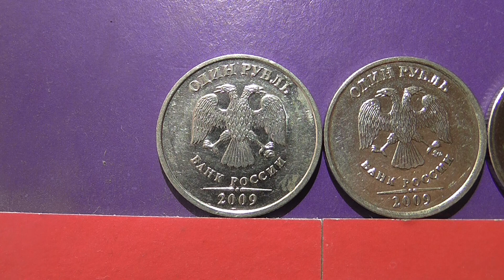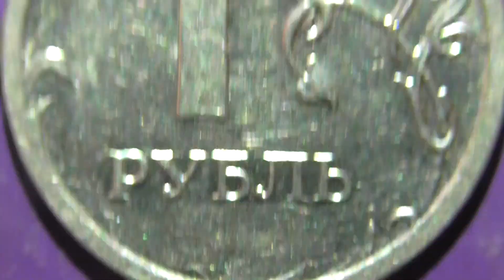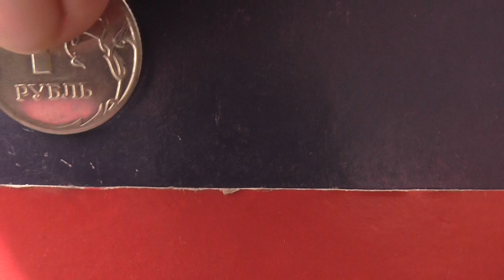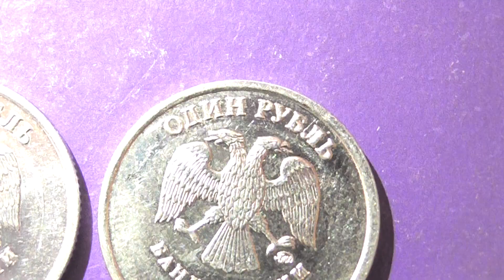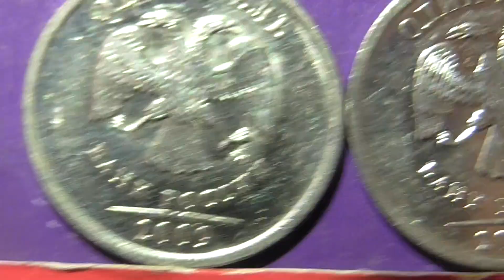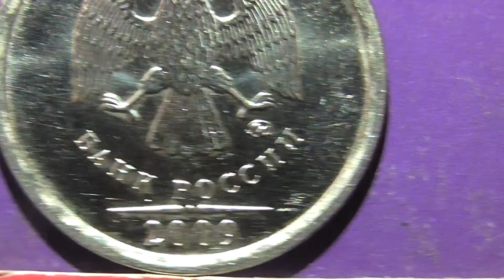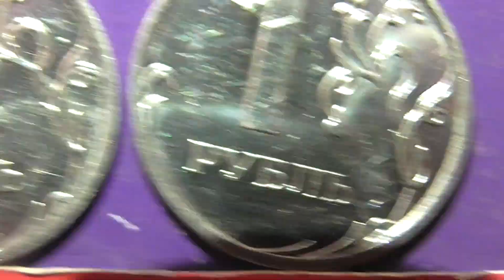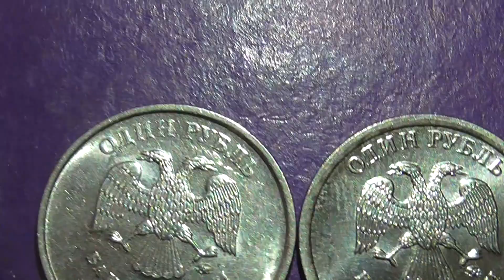Редкие монеты РФ. 1 рубль 2009 года, ММД, новые, магнитные. Обзор разновидностей.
Разновидности рублёвой монеты по аверсу и реверсу, вся линейка разновидностей. Магнитные, стальные с гальванопокрытием. Нумизматика. Коллекционирование монет. Ходячка Российской федерации. Московский монетный двор. Разновидность, Разновид. Московское нумизматическое общество.